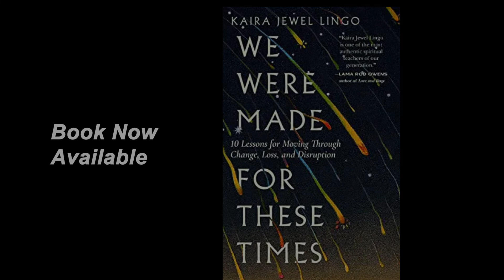Eight Worldly Winds …A Hole in the Center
Kaira Jewel Lingo, Buddhist teacher and student of Thich Nhat Hanh, describes a center inside of us that exists independently of what other people think of us.

Kaira Jewel Lingo is a Buddhist teacher who has spent decades weaving mindfulness and meditation with social justice.  She is a much-loved Dharma teacher who has been practicing mindfulness since 1997.  Lingo lived as an ordained nun for 15 years, during which time she trained closely with her teacher, Thich Nhat Hanh.  Based in New York, she offers spiritual mentoring to groups and is author of We Were Made for These Times: Ten Lessons in Moving through Change, Loss and Disruption.  She now guides people to transform and heal through embodied presence, stillness and play.